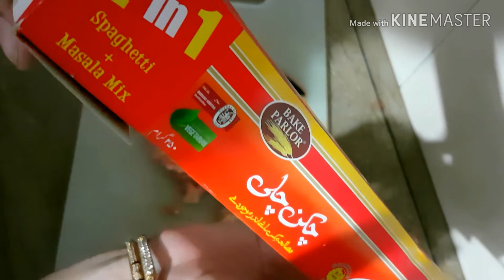pakistani mom busy routine {{SKVlogs}}